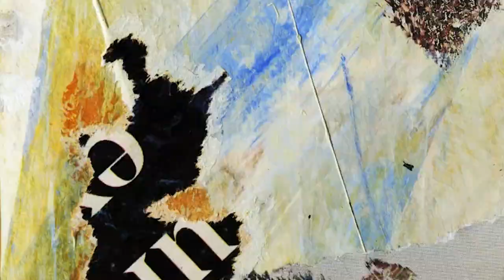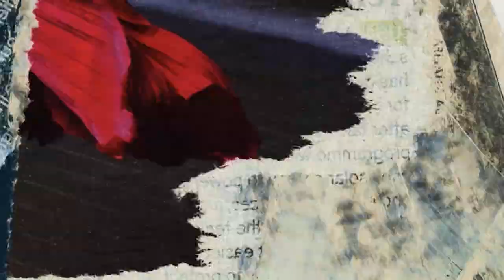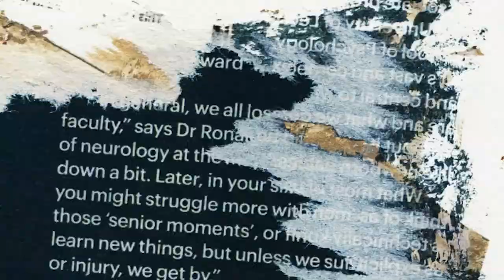Neglected Billboards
Independent Experimental film. Transforming ripped paper into moving image. Created using layers of found materials; coloured papers, magazines, newsprints, photocopied library book pages. Breathing life into still images. Inspired by the gradual decomposition of posters and billboards. Posters which have been stripped or torn off to make way for new ones. Layers of information being gradually destroyed by time and weather. Advertisements pasted on top of one another, all attention seeking and all now talking over each other, giving levels to a chaotic seniority of some kind of chronological hierarchy. The images almost metamorphosing into one another, back and forth, day by day as another layer is destroyed and a new one replaces it. These Posters displaying years of cacophonous and neglectful input and depicting slices of entire lives; provoking thought about the hopes and aspirations of the poster's makers. I wanted to make this film to communicate the idea of peeling back and unravelling these densely layered materials, uncovering this incomplete history like some kind of analogue time-lapse.